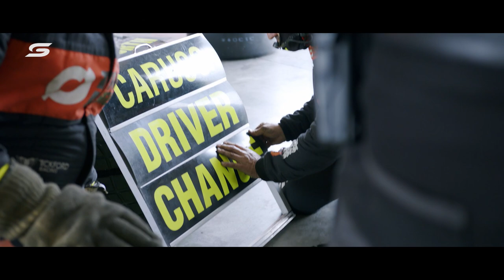SNEAK PEEK at new Tickford Bathurst 1000 Doco | Supercars 2021